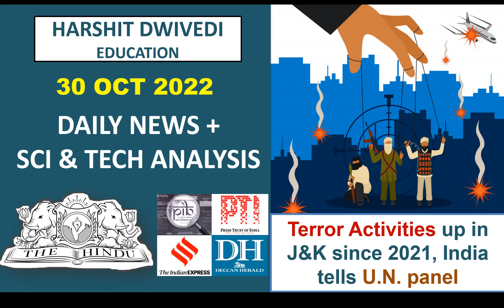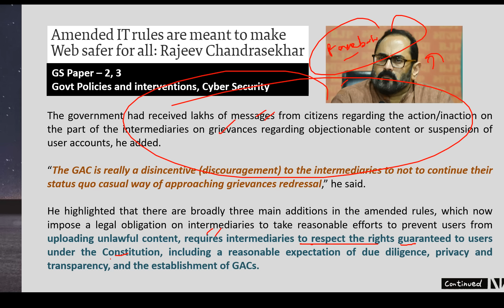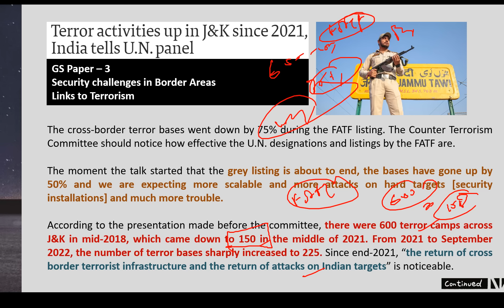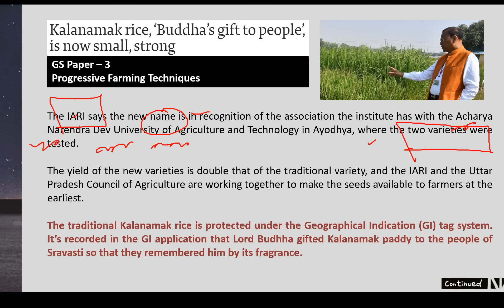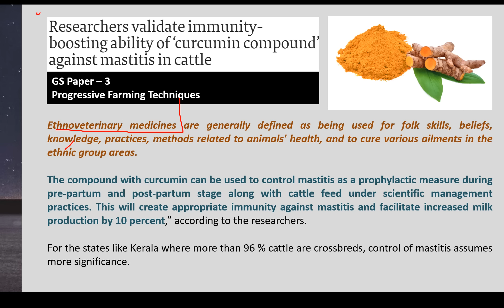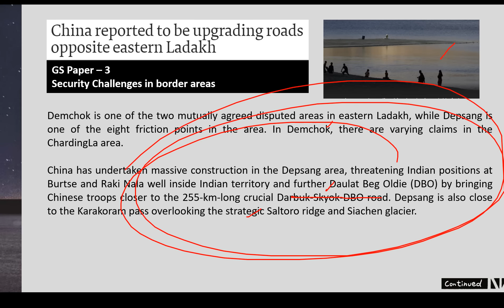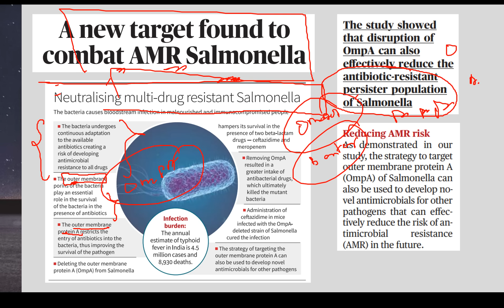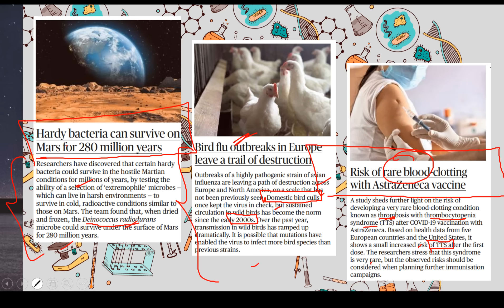30th October 2022-The Hindu Editorial Analysis+Daily Current Affair/News Analysis by Harshit Dwivedi